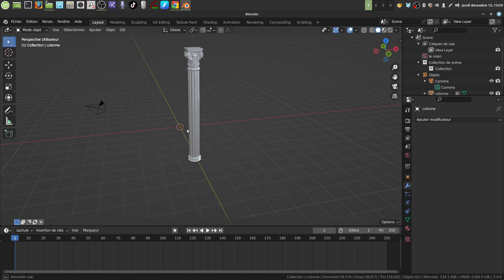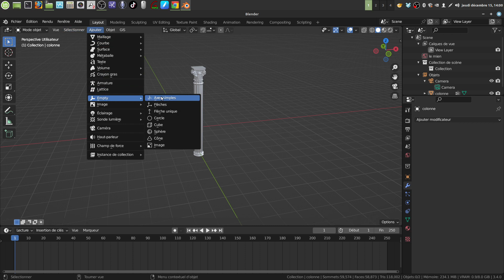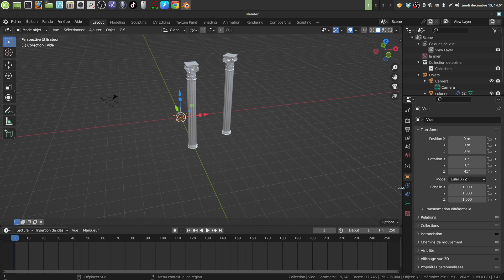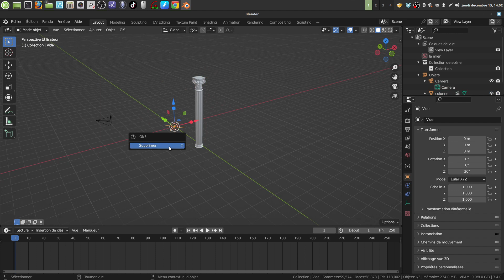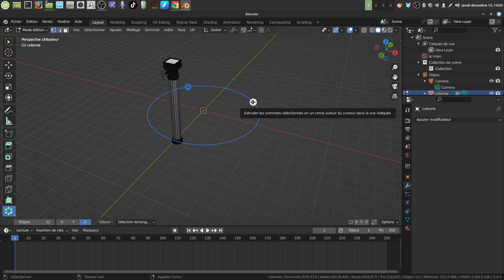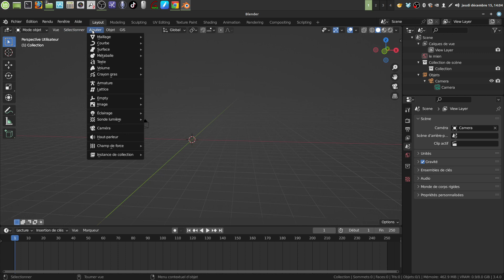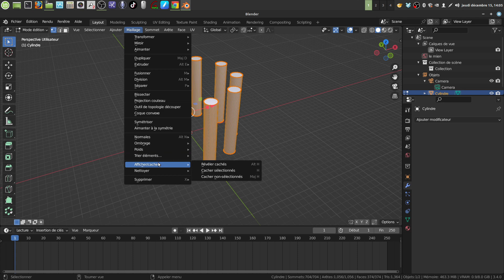"Copies en rotation"